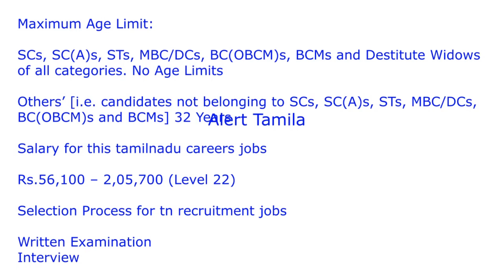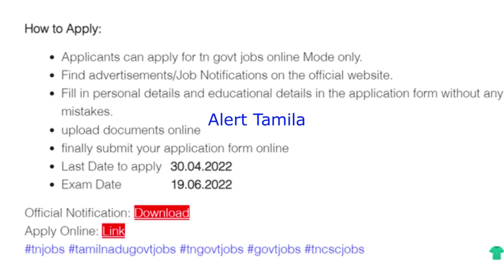சமூக நலத்துறை வேலை Government jobs 2022 Tamil Nadu tn job Anganwadi velaivaippu ICDS job vacancy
சமூக நலத்துறை வேலை Government jobs 2022 Tamil Nadu tn job Anganwadi velaivaippu ICDS job vacancy 2022 Tamil

work form home part time jobs 2022 in tamil

update soon

Sathunavu amaipalar vacancy 2022  ICDS Anganwadi TN Govt School Jobs Tamilnadu Government jobs 2022 Tamil Nadu Govt Jobs 2022 TRB

anganwadi vacancy 2022 tamil nadu icds anganwadi recruitment 2022 government jobs 2022 in tamilnadu alert tamila

நிரந்தர அரசு வேலை: Tamilnadu government anganwadi department announce Government Jobs 2022 in Tamil Nadu for anganwadi workers/anganwadi mini workers/helper jobs. minimum tamil read and write or 10th passed candidates can apply offline. government jobs 2022  arasuvelai 2022  job vacancy 2022.

candidates are requested to download the application form for future reference.

icds tamilnadu recruitment 2022, tn icds recruitment 2022, icds anganwadi recruitment 2022,icds anganwadi supervisor vacancy 2022, palvadi teacher vacancy 2022, tn govt jobs 2022 in tamil, tn anganwadi recruitment 2022,